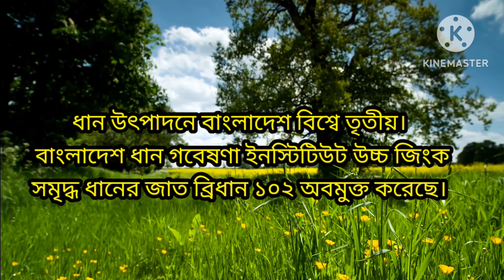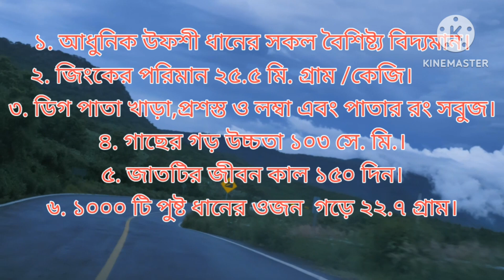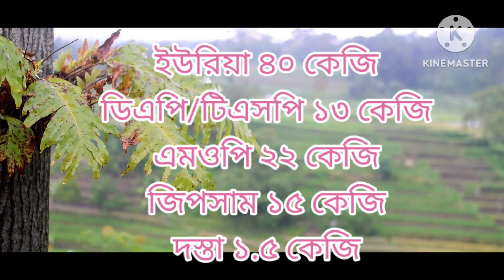বোরো মৌসুমের উচ্চফলনশীল ধানের জাত ব্রিধান ১০২!! ধানের সেরাজাত ব্রিধান ১০২!!ধানচাষ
"ব্রিধান ১০২" ধানের একটি জাত হলো, যা উচ্চফলনশীল বোরো ধানের জন্য উপযোগী একটি জাত। এই জাতটি বাংলাদেশে এবং ভারতে প্রসারিত আছে এবং এটি মুখ্যভাবে বোরো ধানের উচ্চ ফলন ও উন্নত গুণমুখ জন্য বাড়িয়ে এসেছে। "ব্রিধান ১০২" একটি উচ্চফলনশীল ধান জাত, যা বাড়িয়ে এসে খাদ্য উৎপাদনে সাহায্য করে।